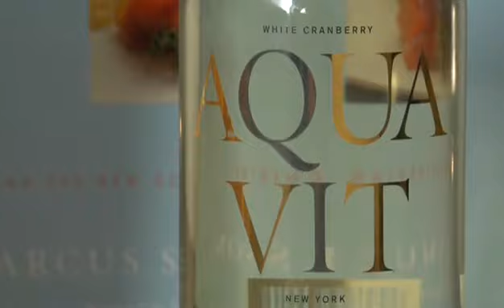Aquavit - In The Kitchen With Marcus Samuelsson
Netta Nathaniel interviews Marcus Samuelsson